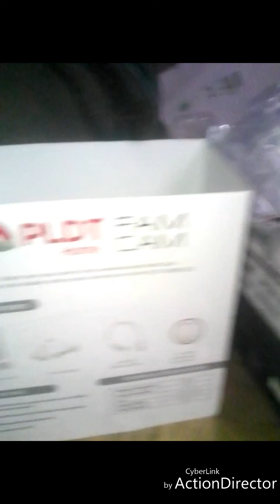FINALLY OUR PLDT FAM CAM CAME, WE HAVE CCTV NOW AT HOME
I can see everything now, even I am at work I just use my phone,,thanks pldt..